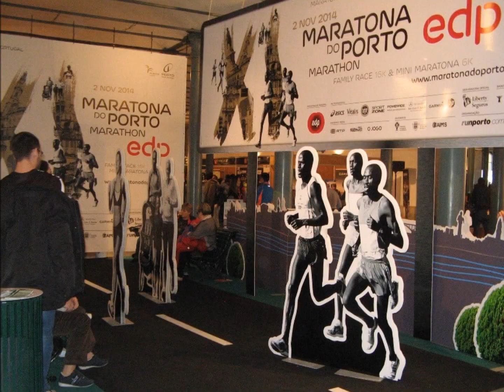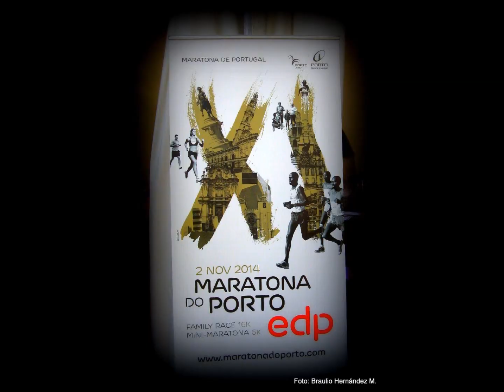X Maratón de Oporto, 2013, kilómetro a kilómetro.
El domingo 3 de noviembre 2013 se celebró en Oporto la X edición de su Maratón Internacional. En la línea de salida estaban también los corredores de la Family Race,  carrera de 16 km. que transcurre junto con la Maratón hasta hasta el km. 14.

La bella ciudad de Oporto, cuyo casco histórico es desde 1996 'Patrimonio de la Humanidad', ofrece un marco ideal para una Maratón: los corredores pueden disfrutar durante la mayor parte del recorrido de unas bellas vistas de la ciudad que se asoma al río Duero (espina dorsal de la maratón), y al océano atlántico.
La Maratón de Oporto ha experimentado un ascenso notable de participación, pues en ésta última edición asistieron casi 1.300 corredores más que en la de 2012; y, hoy por hoy, la de Oporto es la Maratón de Portugal. Una carrera que se ha convertido en un reclamo turístico: en la X edición han participado corredores procedentes de casi 70 nacionalidades. Oporto, que  es un punto turístico europeo, en el 2001 sucedió a Santiago de Compostela como  Capitalidad Cultural Europea.
De la Maratón de Oporto hay que destacar la excelente organización y el trato exquisito ofrecido a todos los corredores, a los que se les entrega una 'bolsa del corredor' muy generosa. Como en ediciones anteriores, la organización ofreció a los corredores la Pasta Party y un Concierto de Fados, celebrados la víspera en el propio recinto de la Expo Maratón (el Centro de Congressos da Alfandega do Porto). Hay que mencionar de manera especial a Jorge Teixeira, el alma mater de la Maratón de Oporto, siempre presente y atento, y que ha sabido forjar, con un gran equipo, una carrera de prestigio.